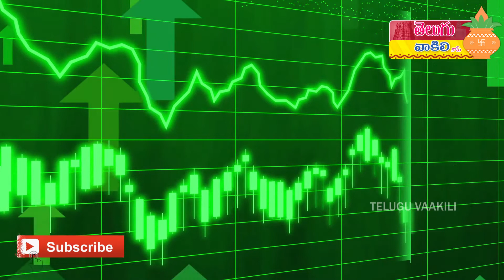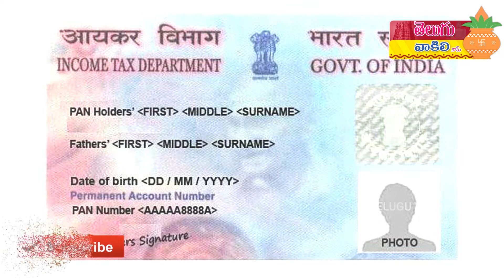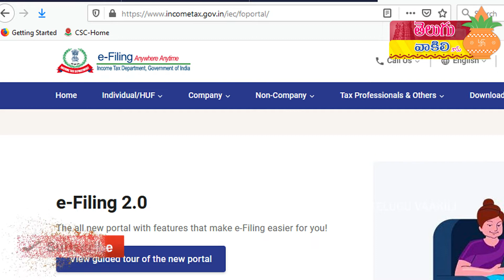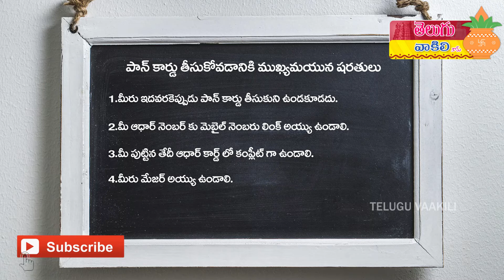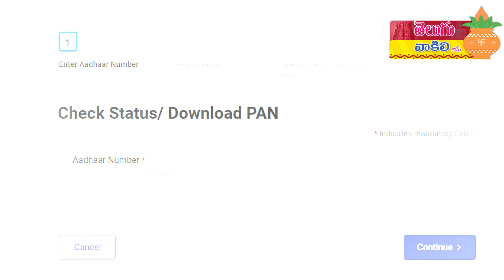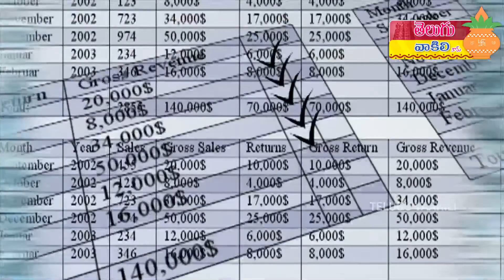10 నిమిషాల్లో పాన్ కార్డ్ కావాలంటే ఎం చెయ్యాలి ? | How to apply pan card online in telugu 2021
10 నిమిషాల్లో పాన్ కార్డ్ కావాలంటే ఎం చెయ్యాలి ? How to apply pan card online in telugu 2021
pan card apply online in telugu, pan card download telugu 2021, How To Download Original PAN CARD Online in Telugu, pan card apply telugu